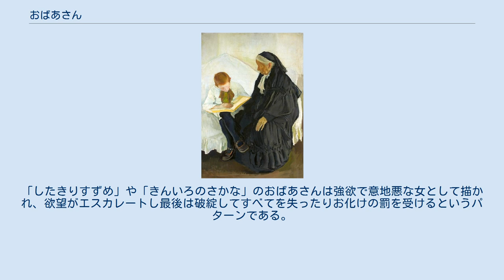おばあさん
祖母と孫 祖母と孫 描かれた老女 おばあさん（お婆さん/お祖母さん）は、日本語において、直系尊属2親等に当たる女性（祖母）、もしくは高齢の女性を指す一般語（老婆、媼）として使用される。
対義語はおじいさん、または孫、孫娘。
 ひらがなで表記される場合が多いが、漢字での表記は「お婆さん」。
親族女性のおばあさんは（当て字ではあるが）「お祖母さん」と書き分ける場合もある。
丁寧語接頭辞の「お」を取り、「ばあさん」と言う場合もある。
「おばあちゃん」も同義語。
また乳母に近いが「ばあや」（婆や）、幼児語としての「ばあば」などがある。
 蔑称としてババア（ばばあ、婆あ）と表記されたりすることもある。
蔑称は、集団の中で相対的に年齢が上の者に使う場合や、子供が母に対して使う場合もある。
 おばあさんという語の指す意味は、日本語の親族観念では以下のように分類できる。
 父の母 母の母 夫の父の母 夫の母の母 妻の父の母 妻の母の母 日本語では1. 2. とも区別なく「おばあさん」と呼ぶが、特に系統を区別するには「父方」や「母方」を付けて区別する。
アジア圏など、父方・母方をきっちり区別する文化圏もある。
 結婚すると、配偶者の祖母が義理のおばあさんとなり、3.と4.または5.と6.が発生する。
配偶者の祖母を「大姑」ともいう。
 おばやいとこも父方と母方の2系統が存在し、おじ・おばの姑は自身とは親族関係は発生しないが、おばあさんと呼ぶ場合も多い。
また、親のおば、即ち祖父母の姉妹は「大おば」と呼ばれるが、「おばあさん」と呼ばれる事も多い。
 おばあさんという呼び方は血の繋がった自分の"祖母"以外に、年老いた自分の"母親"や老人な血の繋がった自分の"伯母・叔母"も「お婆さん」という呼び方もある。
義母（姑）に対して、60代以下では「お義母さん」、60代以上では「お婆さん」という呼び方であり、年齢や続柄に関係ない場合もある。
決して、60代以下の祖母に対しては中年期でまだ若く、「お婆さん（お祖母さん）」ではなく「お母さん」という呼び方である。
 親の祖母、即ち祖父母の母に当たる曽祖母は「ひい」を付け、「ひいおばあさん」と呼ぶ。
 また、上記のいずれにも該当しない女性について、1. - 2.と同年代以上の高齢の女性の自称または他称として用いる用法がある。
通常、自称として用いるケースでは、話しかける相手が孫の年代の子供に対して用いるケースが多い。
相手の視点からすると自身が「おばあさん」と同年代になるためである。
 民話や昔話において高齢の女性を指す語としてしばしば用いられる。
「死」や「異界」に近い存在として山姥、魔法使いのイメージとして用いられることもある。
一方で、母代わりの温和な女性として語られることも多い。
地名表記では、「祖母」と書いて「うば」と読む例もある。
「したきりすずめ」や「きんいろのさかな」のおばあさんは強欲で意地悪な女として描かれ、欲望がエスカレートし最後は破綻してすべてを失ったりお化けの罰を受けるというパターンである。
「若返りの滝」では水を飲み過ぎて赤ん坊になるというパターンである。